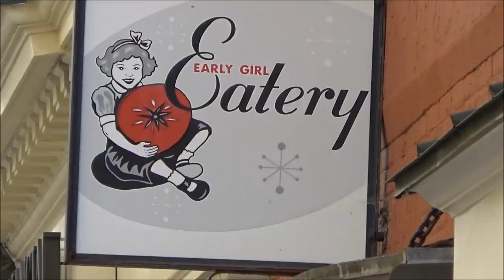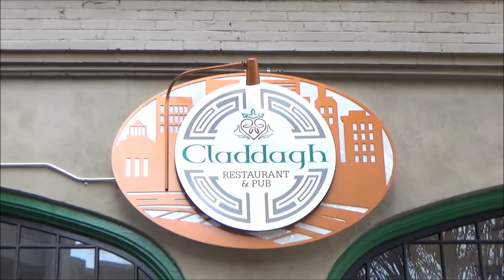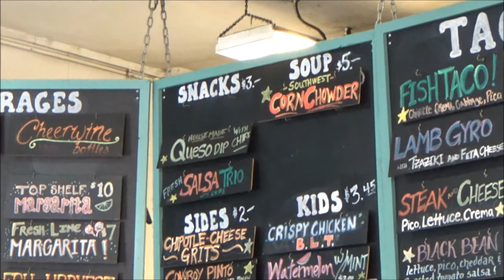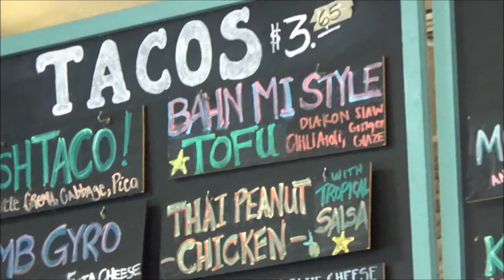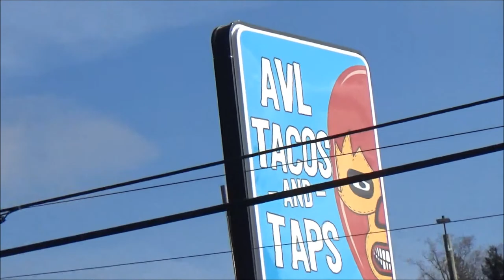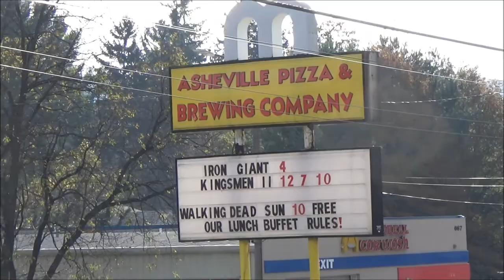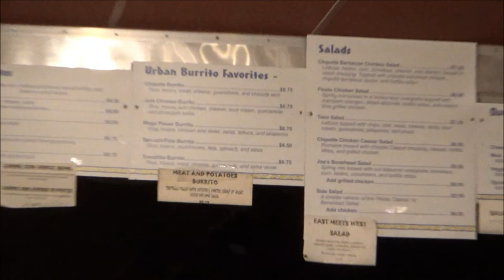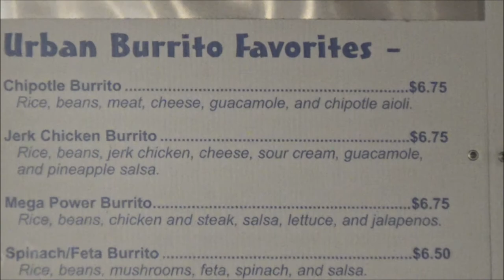Best Restaurants in Asheville, NC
A tour and tasting of the best affordable restaurants and cheap places to eat in Asheville, North Carolina.